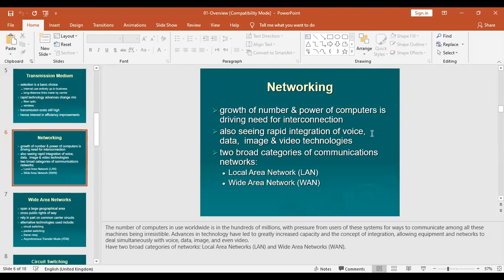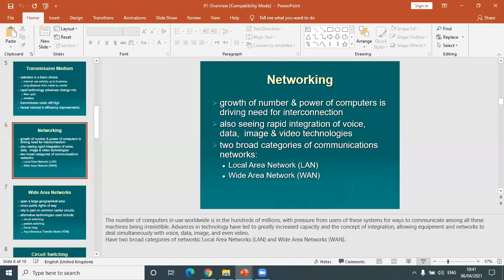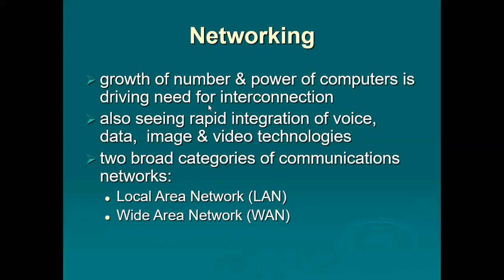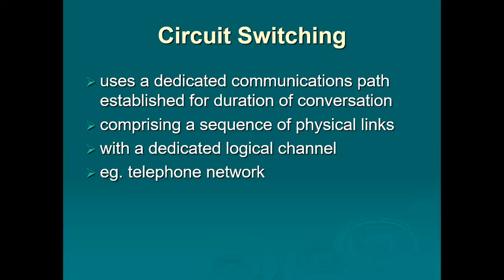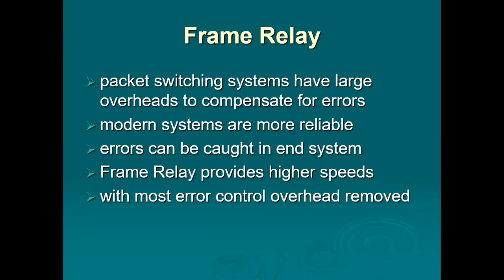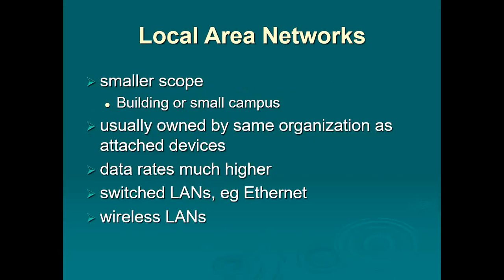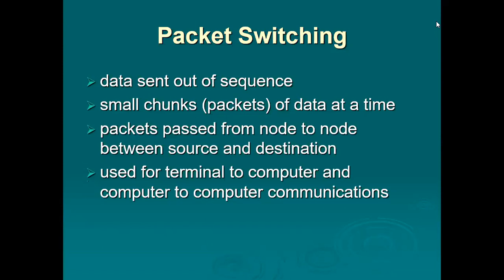Lecture 2: Introduction to Network Design